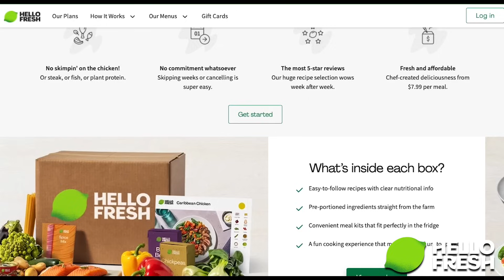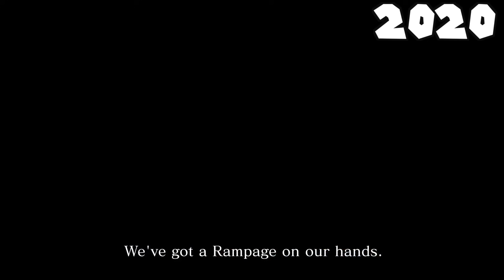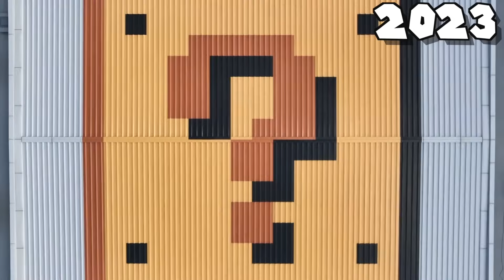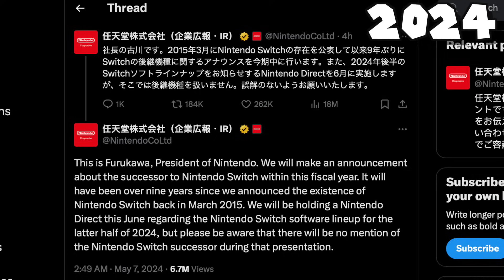The END of Nintendo Switch Directs Is Here…